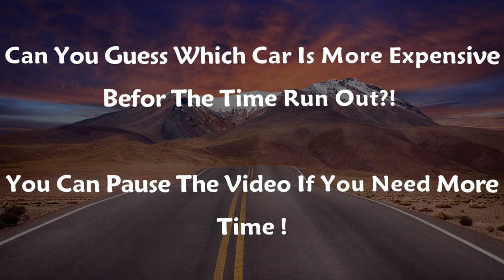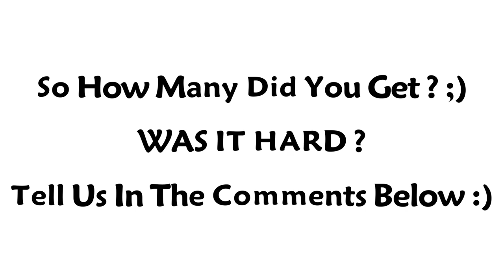GUESS THE CAR PRICE | WHICH CAR IS MORE EXPENSIVE | CAR QUIZ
Which Car is More Expensive? Guess Which Supercar Has More Price

This hard car quiz will test your knowledge about sportcars and supercars.
Hope you like this quiz :)

Write in the comments which one was the hardest.

For more Quizzes and Challenges